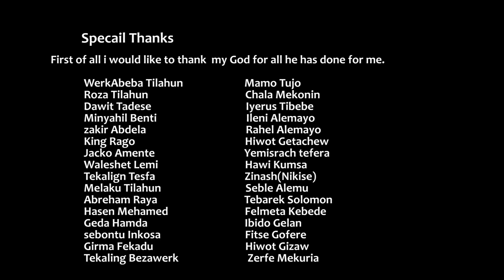Fitse Oda - Dammee Maaloo - New Ethiopian Music 2020 (Official Video)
Ethiopian Music : Fitse Oda - Dammee Maaloo - New Ethiopian Oromo Music 2020 (Official Video)